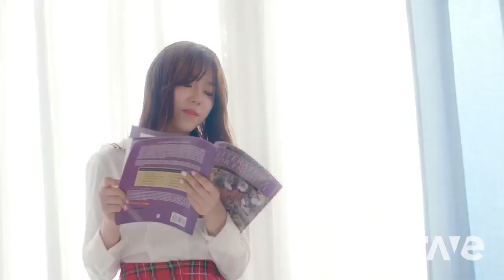I Dream Girls Me720